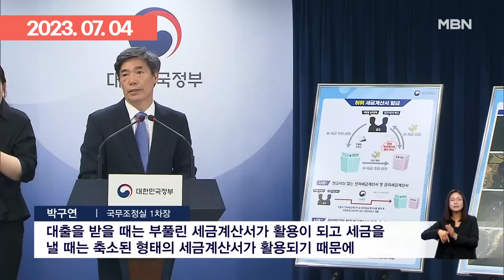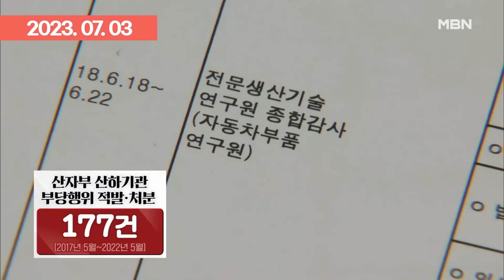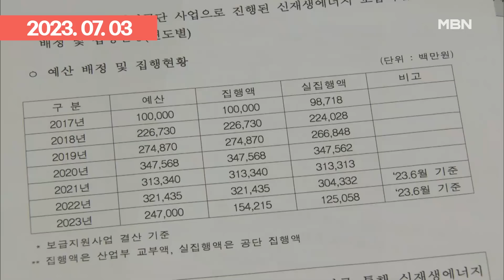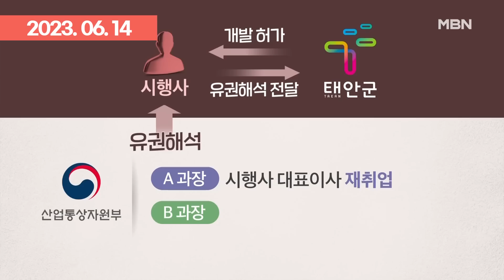또 드러난 '태양광 비리' 8000억 줄줄, 태양광 현장 직접 가보니? | 이슈픽 zip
- '버섯·곤충시설 둔갑'…문 정부 태양광 등 부정 사용 8,440억 (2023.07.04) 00:00
- [단독] 문재인 정부 산자부, 태양광 사업 자체 감사 실적 '0건' (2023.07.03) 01:05
- [뉴스추적] 전수조사 들어간 배경은?…추가 조사 들어갈까 (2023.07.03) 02:36
- ＂태양광 시설이 산사태 주원인＂…장마 코앞인데 시설 점검은 아직 (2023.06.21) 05:21
- ＂행시 동기와 짜고 업체 특혜＂…문 정부 태양광 비리 수사요청 (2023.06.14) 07:06